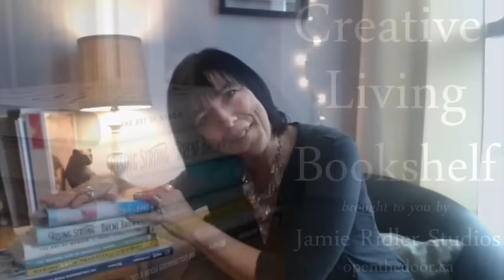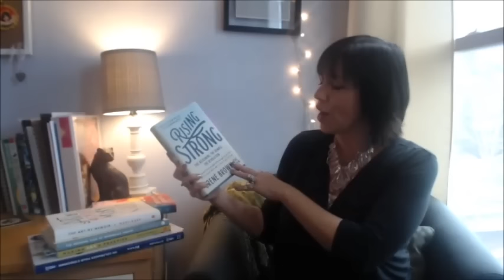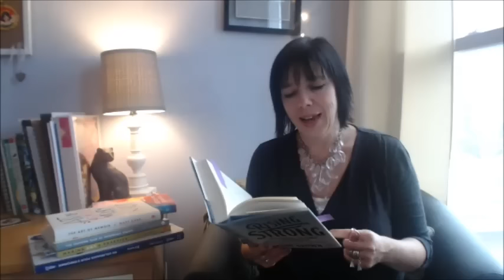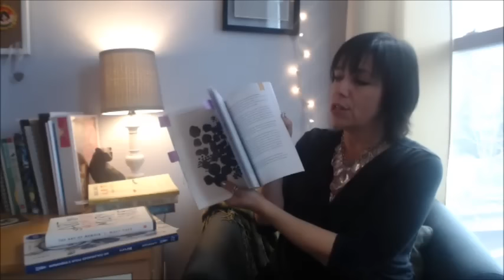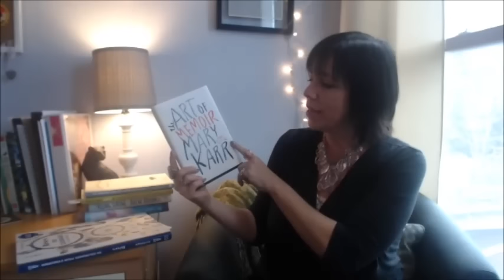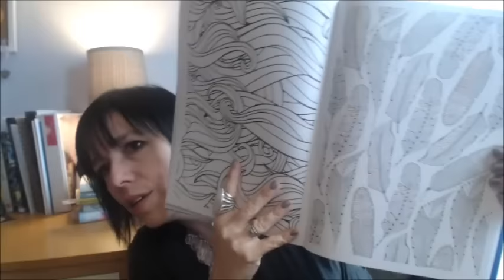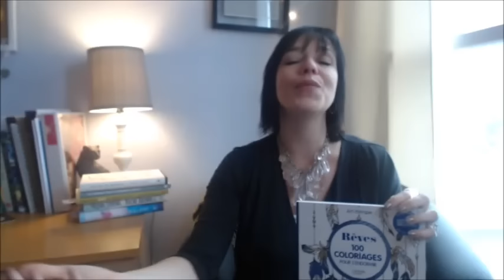Creative Living Bookshelf - episode 12 Jamie Ridler Studios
Creative living coach Jamie Ridler shares what currently on her bookshelf!

Included in this episode (don't read if you want to be surprised!)

Big Magic: Creative Living Beyond Fear
by Elizabeth Gilbert

Rising Strong: The Reckoning, The Rumble, The
Revolution
by Brené Brown

The Drawing Club of Improbable Dreams:
How to Create a Club for Art
by Cat Bennett

Making Art a Practice: 30 Ways to Paint a Pipe
{How to Be the Artist You Are}
by Cat Bennett

The Art of Memoir
by Mary Karr

Rêves: 100 Coloriages pour S'Endormir
by collectif